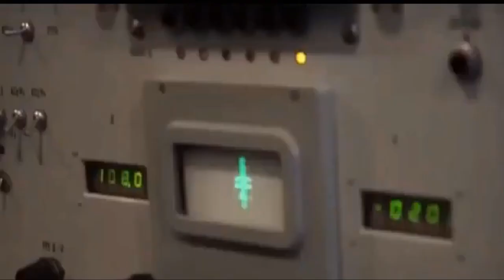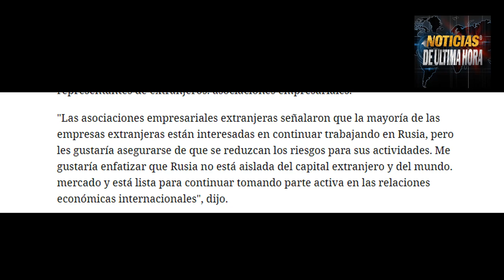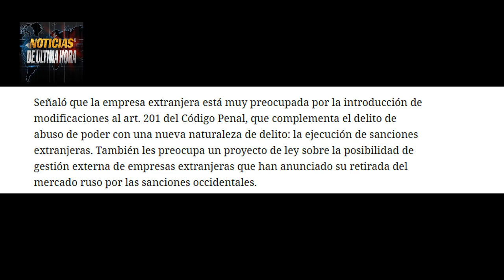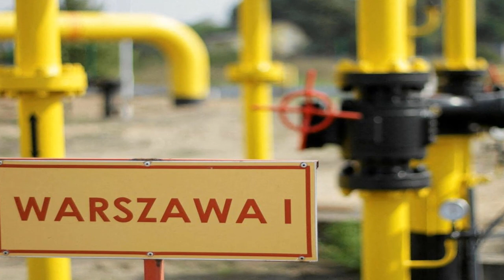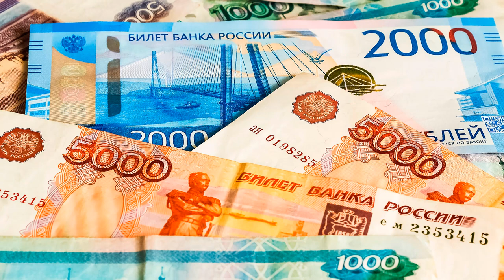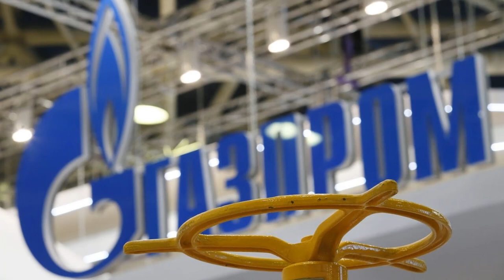🚨ÚLTIMA HORA Rusia Amen4za a Ucrania de Ata car Kiev si utiliza armas británicas contra tropas rusas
¡LO ÚLTIMO! Noticias última hora hoy 27 de abril de 2022.

Rusia advierte a Zelensky que de utilizar armamento británico en contra de la federación en la frontera atacará a la capital .

Rusia expulsó en las últimas horas a diplomáticos alemanes como una medida reciproca a las tomadas por el gobierno del olaf scholzs .

Polonia y Bulgaria serían los primeros en ser privados de tener el suministro de gas ruso por el no pago en rublos del producto esencial siberiano,

¿Revés para Biden? Según la cámara de comercio de Rusia empresarios extranjeros están listos para trabajar en Rusia a pesar de los temores y nuevas regulaciones del gobierno de vlaidmir Putin.

Noticias hoy 27 de abril de 2022
Noticias América latina 27 abril de 2022
Noticias presidente estados unidos
Noticias EE.UU. hoy 27 de abril de 2022
crisis ucrania Rusia hoy 27 de abril de 2022